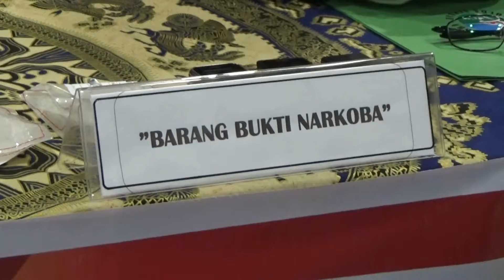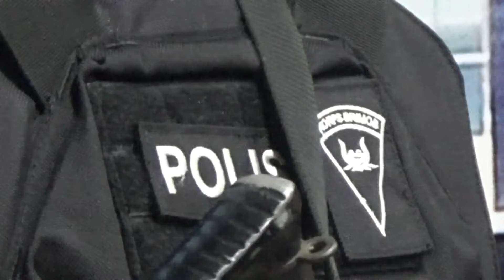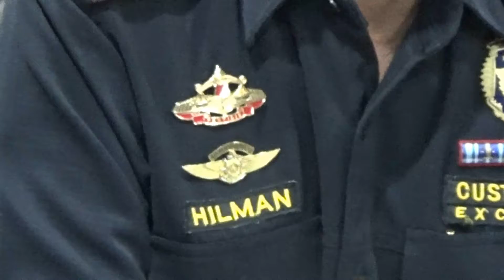SABU JARINGAN INTERNASIONAL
SABU-SABU DIBEKUK